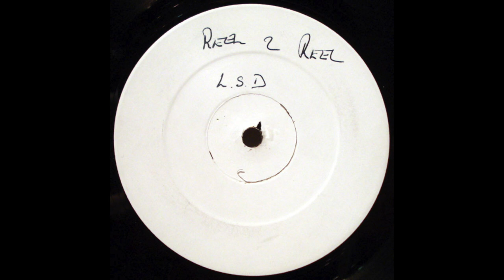2 Boasters, A Digestive & A Jammy Dodger - It's Not Over [1991]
Label: Reel 2 Reel Productions – SHARE 002
Format: Vinyl, 12", White Label, 33 ⅓ RPM
Country: UK
Released: 1991